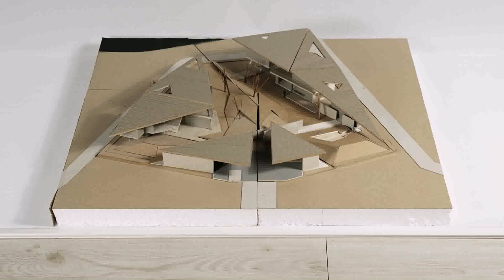2 Story House Design In Thailand